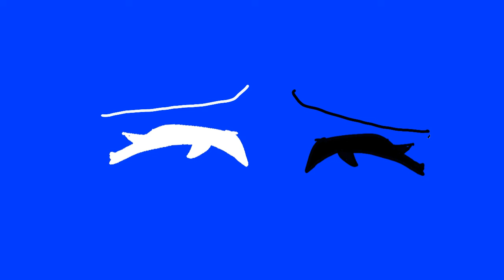Baby hotline - Ranboo Blue Screen - Read Desc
this is free to use
just please put this in the description or in the video you use it in